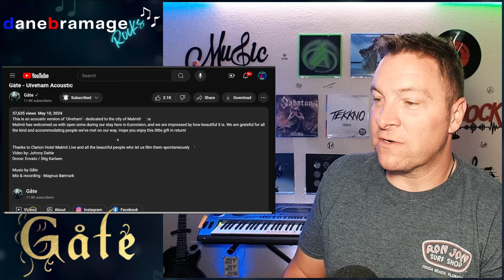UNDERRATED? Gåte - Ulveham 🇳🇴 DOUBLE REACTION!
Join me as I react to Gåte and their song - Ulveham | Official Music Video & Acoustic!
This song is from their album 'Ulveham' released May 3, 2024 🇳🇴

00:00 Intro
01:34 Music Video Reaction
05:20 Acoustic Reaction
08:31 Wrap-Up

More about Gåte:

The long-awaited music video for Ulveham is finally here!

In this ambitious video shoot Gunnhild really got to play with the elements whilst incorporating the beautiful and wild Norwegian nature which is the bedrock of Gåte’s music.

The result is a stunning and spectacular video which really captures the strength conveyed in the song and elevates both the music and the lyrics to another level.

Also! Following a great demand from both new and older fans, Gåte has chosen to print a physical album which includes Ulveham, Gåte’s contribution to the ESC.

The album, which also called Ulveham, consist of Gåte's latest songs from their release Vandrar, as well as three carefully chosen live favorites that has been especially well received by the Gåte audience this last year.

Intro and Outro song credits:
Song production: Jordan Chase, Oodelally Recordings
Sound Engineer: Colton Douglas, Oodelally Recordings